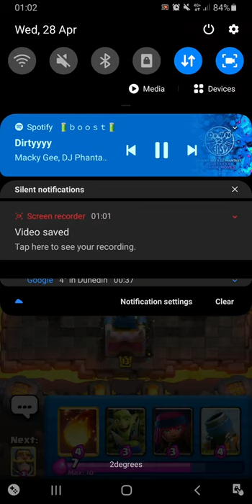Mortar vs xbow 3.5 - music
like the video ya dog